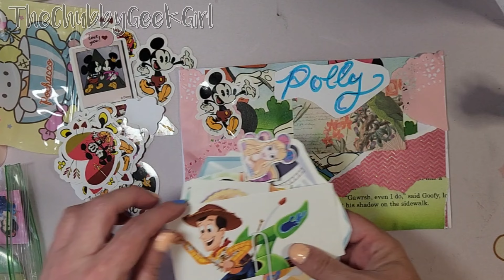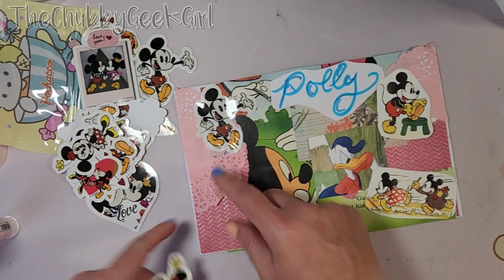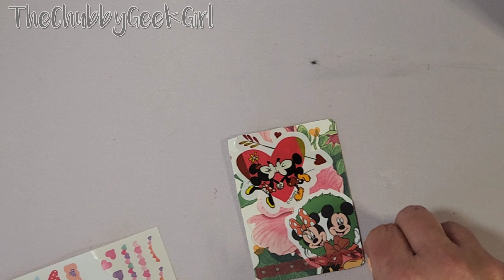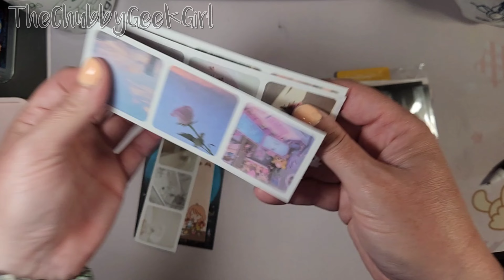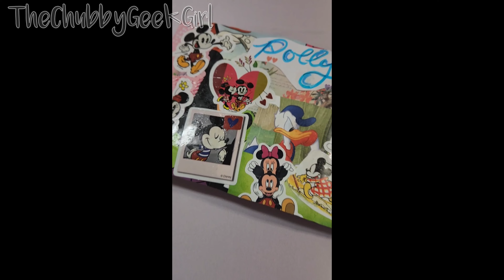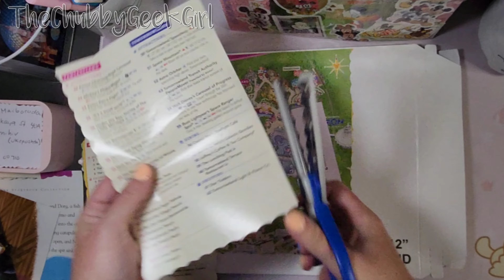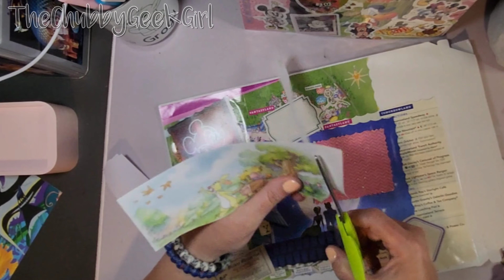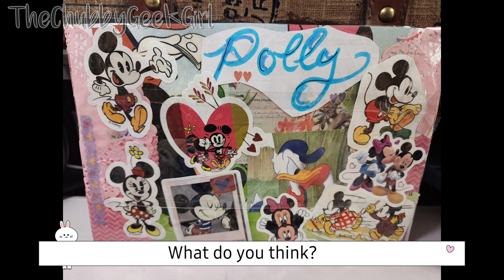Pen pal to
Don't forget to check out ‎@polly_aesthetic  here in YouTube!